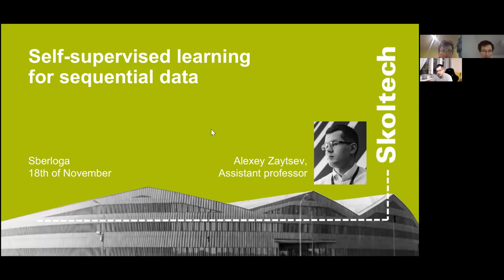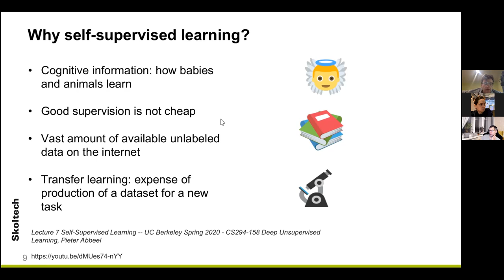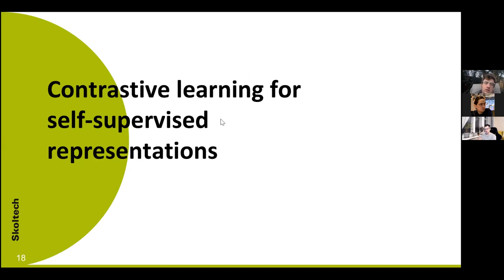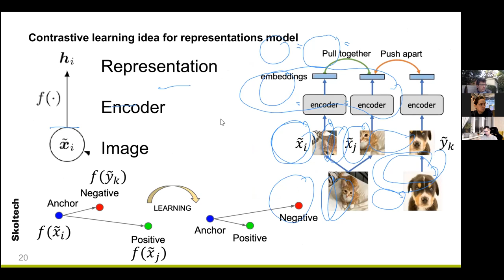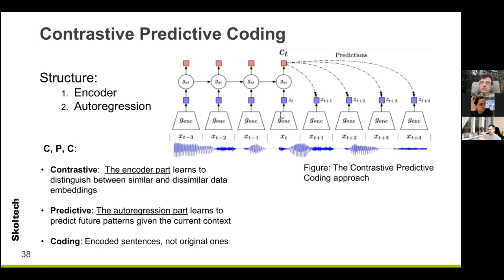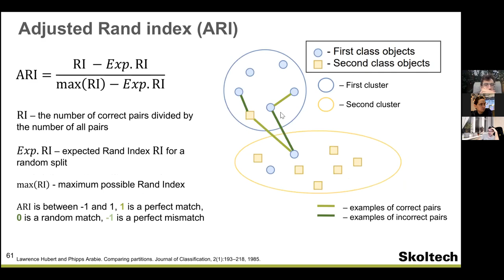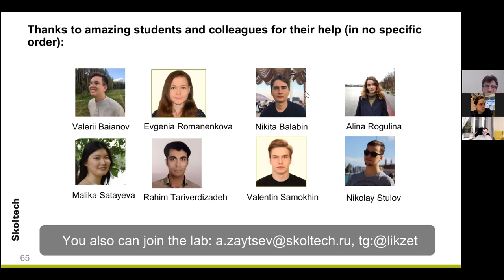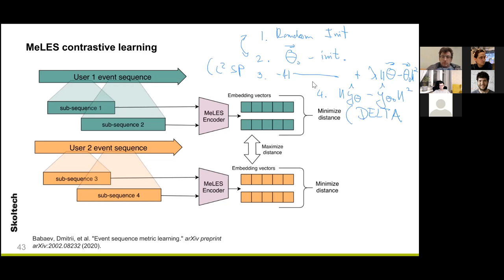Self-supervised обучение для последовательных данных - Алексей Зайцев (Skoltech)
Self-supervised обучение - мощная парадигма современного машинного обучения.  Она дает возможность избегать дорогостоящей и субъективной разметки данных. В этом выступлении мы начнем с введения в self-supervised обучение. В конце мы рассматриваем приложения self-supervised обучения к последовательным данным и связанным с ними задачам и достижениям.